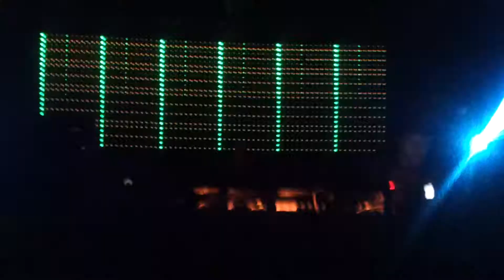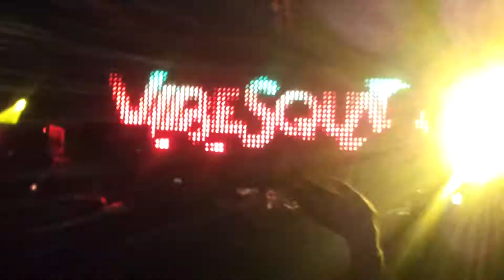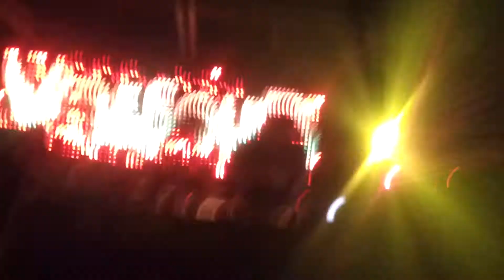VibeSquad @ George's Majestic Lounge